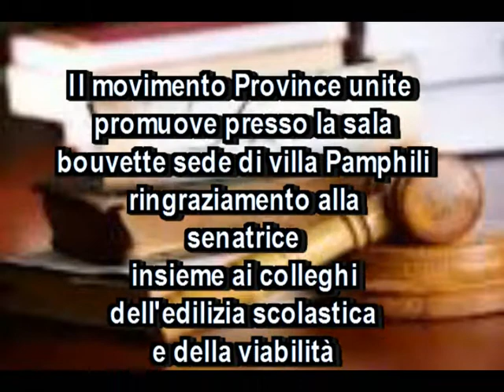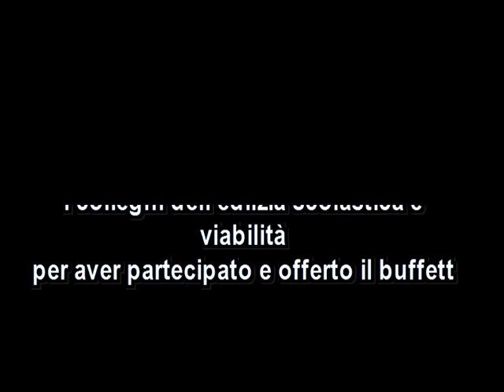incontro con Loredana De Pretis dipendenti Provincia di Roma youtube